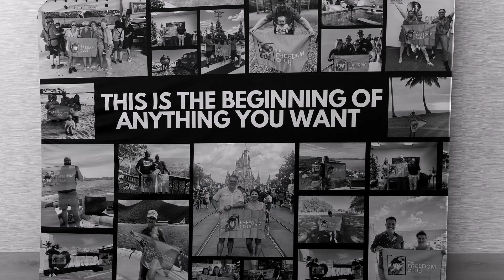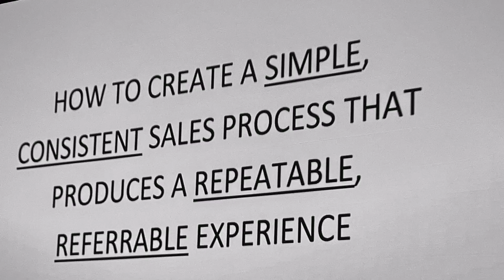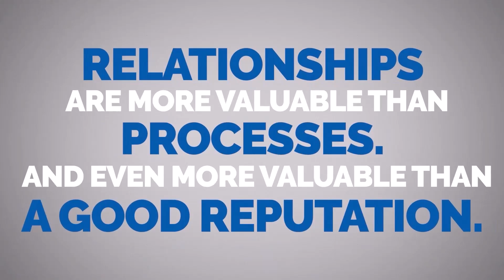We Believe...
For more than 12 years I’ve seen thousands of our Loan Officer & Branch Manager members increase their production while working 32 hours per week! I love the mortgage industry and it’s my mission to see everyone in our industry have a balance of work and home all while having EPIC success at both! This is what we believe...